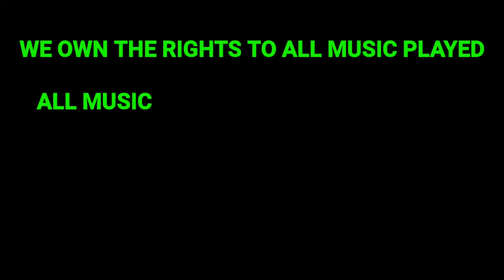Da Happy Hour w/ CaliSlim & West Maccin - Pinhook 5 Year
Pinhook Bourbon Whiskey - 5 Year (Vertical Series)

This straight bourbon whiskey has a lively nose of butterscotch, cinnamon, licorice and vanilla. These aromas set the stage for a robust palate of cherry, chocolate, bruleed brown sugar and chicory.

The Bourbon Vertical Series is a unique opportunity to follow a group of 1,350 MGP bourbon barrels as they age from four to twelve years, and experience the arc of flavors throughout the nine-year journey. Every year, Pinhook selects 150 bourbon barrels from the lot and blends and proofs them to create the most balanced expression of the whiskey at that age. The Vertical Series began with the inaugural 4 Year release in 2019, and the journey continues through annual releases up to age 12. The Rye Vertical Series began in the spring of 2020.